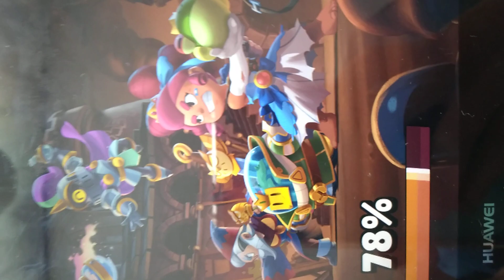nowy glicz na zadymie +special na 50 subów🥳